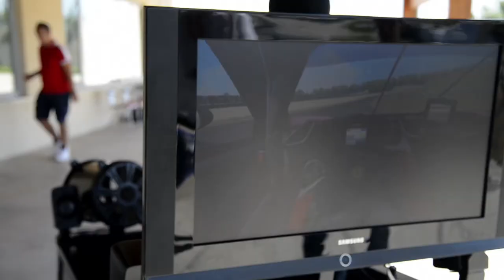[PRE-SEASON] GARA 3 - GP Gran Bretagna (Gruppo A/B) 100% - 20.09.22 [F1 22]